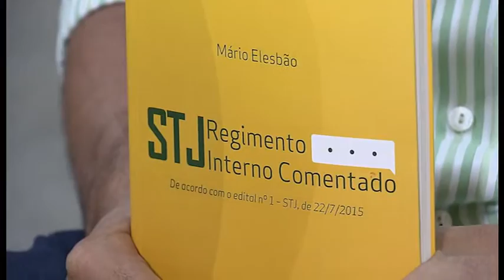Vem Comigo - Livro "STJ Regimento Interno"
O servidor Mário Elesbão lança mais uma obra: STJ Regimento Interno Comentado.

Vem Comigo!